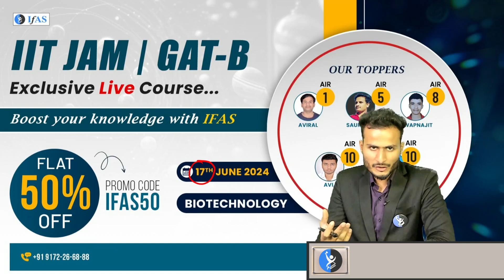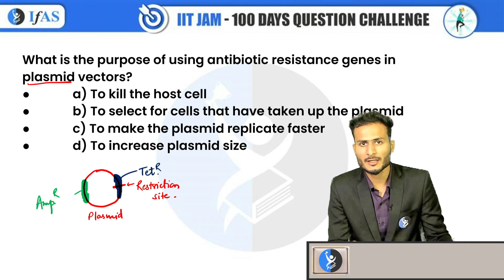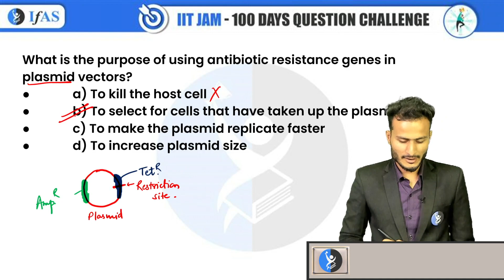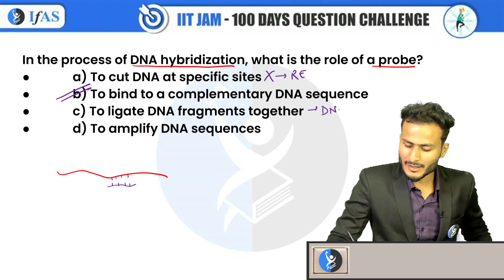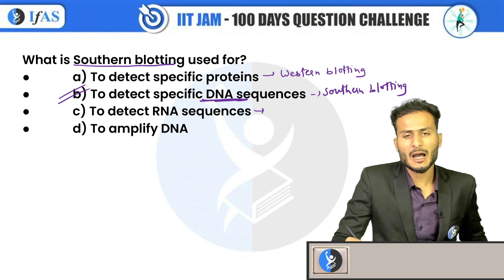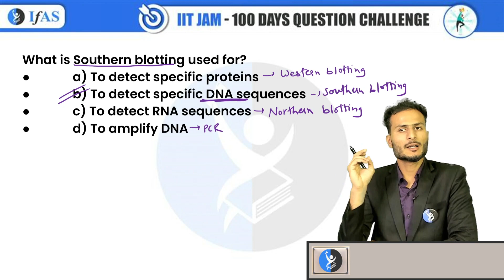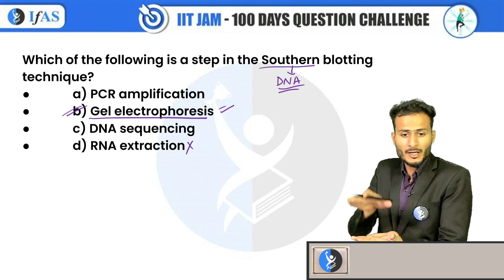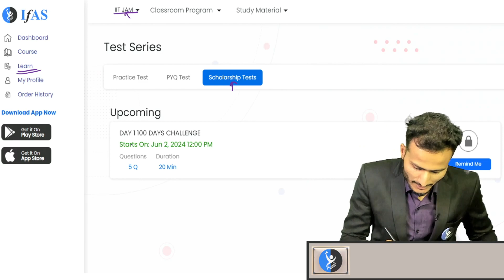IIT JAM BT 2025 100-Day Challenge: Methods In Biology Daily BT Questions and Solutions | Day -16